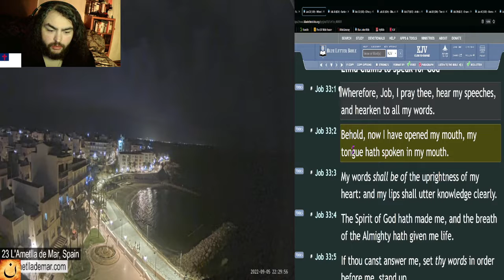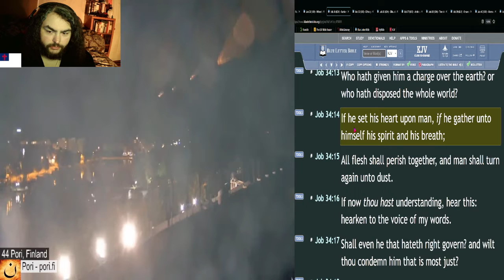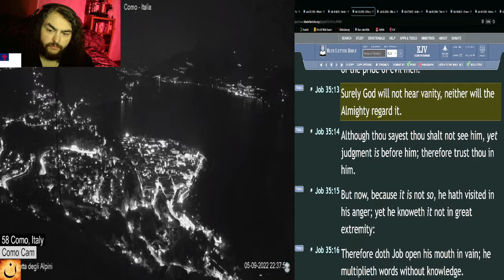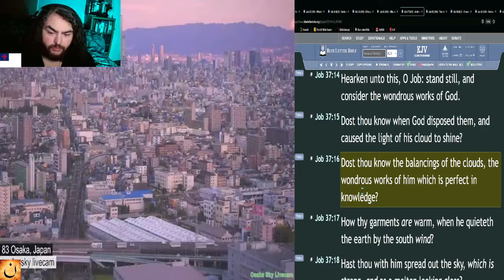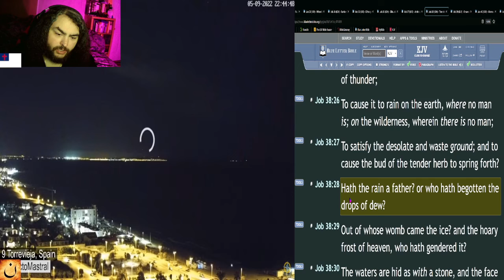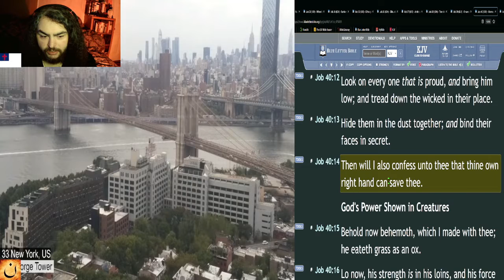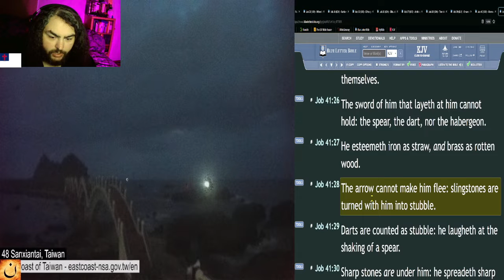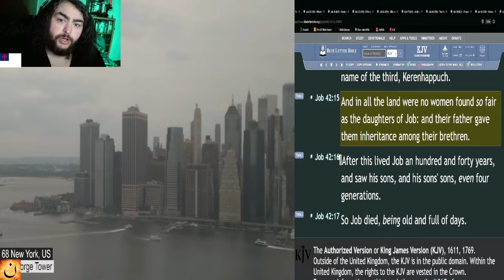Old Testament in 88 Days - Day 54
☀️Day:
►54

📅Today's Bible Reading Plan is:
►Job - Chapters 33-42 [KJV]